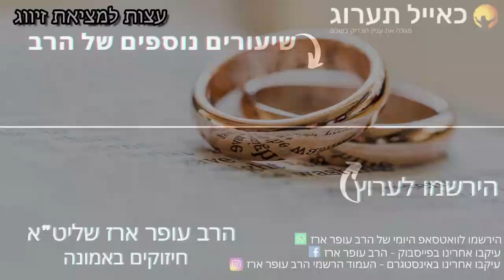הרב עופר ארז - עצות למציאת זיווג (חדש שליחת שאלות לרב עופר ארז בקישור למטה)